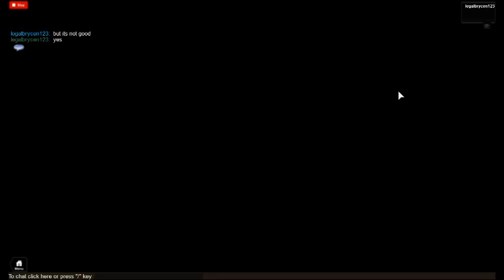spongebob the movie part: 1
Spongebob and Mr Krabs are in all sorts of danger this time! What will happen next in this exact replica of Spongebob The Movie!

 hanks Mrcharlez for letting me use this game! You are the best!